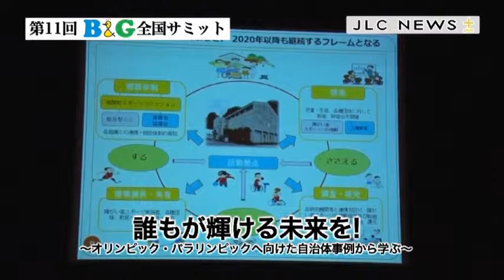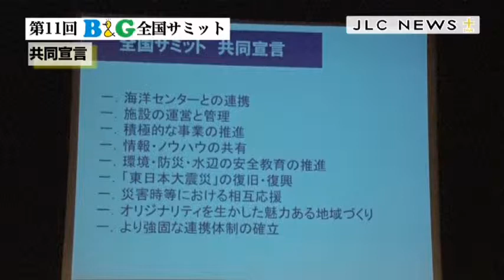2019.1.22 JLC NEWS PLUS 「第11回B&G全国サミット」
370自治体から首長224人、副首長・教育長など過去最高となる841人が出席
テーマ：誰もが輝ける未来を！　～オリンピック・パラリンピックへ向けた自治体事例から学ぶ～